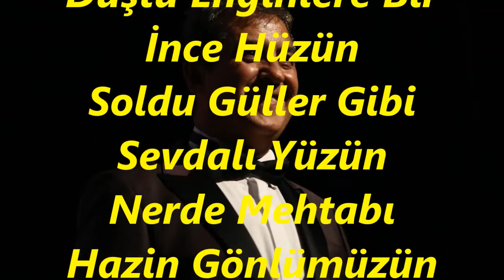Faruk SALGAR-Düştü Enginlere Bir İnce Hüzün (SEGÂH)R.G.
SOLİST:
*FARUK SALGAR*
VİDEOYU YAPAN
*RECEP GAYRETLİ*
GÜFTE: NECMİ NÛRETTİN GÜNGÖRMÜŞ
BESTE: REFİK FERSAN
USUL: SOFYAN
MAKAM: SEGÂH
Düştü Enginlere Bir İnce Hüzün
Soldu Güller Gibi Sevdalı Yüzün
Nerde Mehtabı Hazin Gönlümüzün